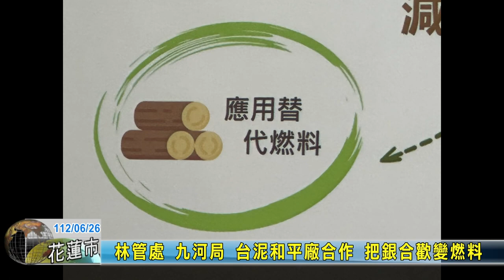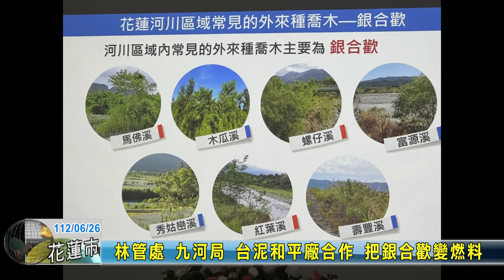20230626 01 林管處 九河局 台泥和平廠合作 把銀合歡變燃料